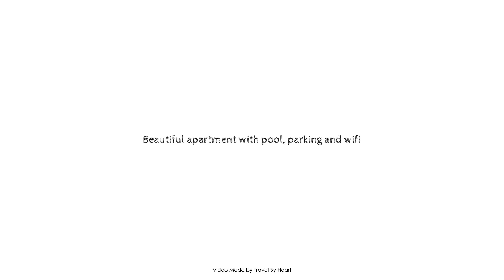Beautiful apartment with pool, parking and wifi, Palau-saverdera, Spain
Searching For
1. Beautiful apartment with pool - parking and wifi - Palau-saverdera
2. Beautiful apartment with pool - parking and wifi - Palau-saverdera Virtual Tour
3. Beautiful apartment with pool - parking and wifi - Palau-saverdera Rooms
4. Beautiful apartment with pool - parking and wifi - Palau-saverdera Amenities
5. Beautiful apartment with pool - parking and wifi - Palau-saverdera Videos
6. Beautiful apartment with pool - parking and wifi - Palau-saverdera Offers
7. Beautiful apartment with pool - parking and wifi - Palau-saverdera Deals
Audio Credit:
Track Title: Reasons To Hope
Artist: Reed Mathis